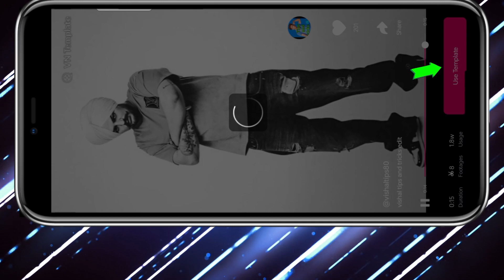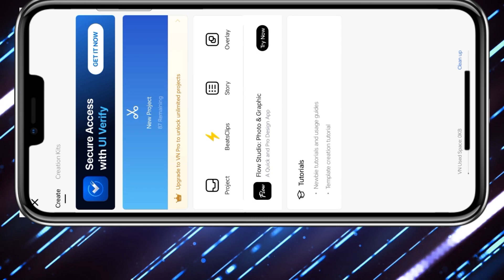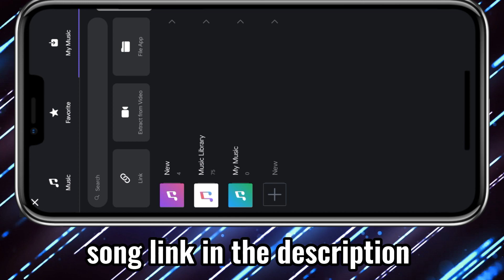Paise Dikhane Se Ladkiya Nahi Aati Viral Reels Editing | vn code Editing | Instagram Trending Edit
Download Links +

1. Song link

2. VN

3. Instagram:-

instagram viral reel,
reel video editing,
tranding shorts,
tranding,
viral video,
viral shorts,
tips and tricks,
editing,
kinemaster,
free vn template download ,
editor,
vn editor,
education,
alight motion,
vn template download,
reels,
youtube shorts,
viral,
shorts,
yt shorts,